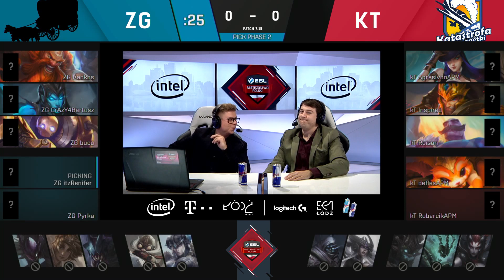Zaprzęg vs Katastrofa Awionetki | EMP LoL W5D1 Gra #1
Zapisz się na turnieje ESL!